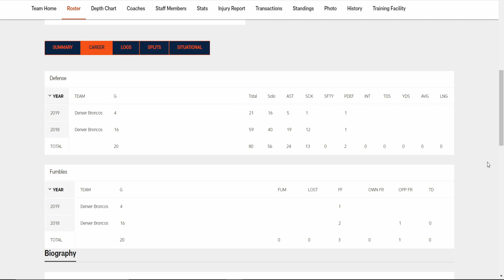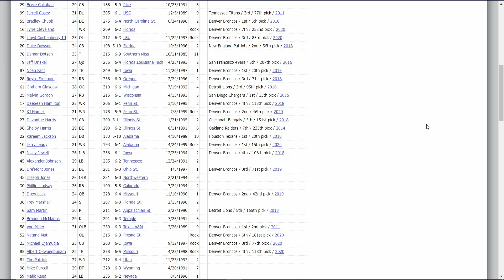[Fantasy Football Thoughts] Broncos Without Von Miller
My thoughts on the broncos defense after losing Von Miller on how they are going to do and if you should play them, keep them, or cut them.